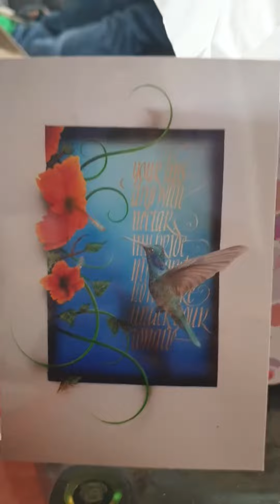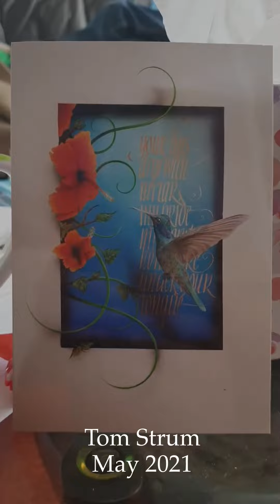Tom Strum, paint a picture....